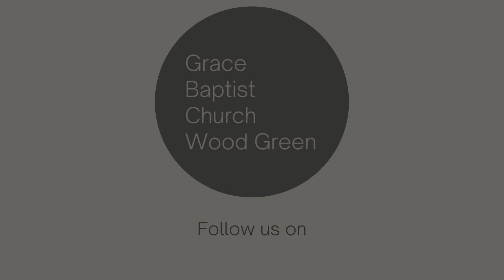What Must I Do to Be Saved? - Acts 16:25-34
Speaker: Beni Kavangama
Date: 21/01/2024